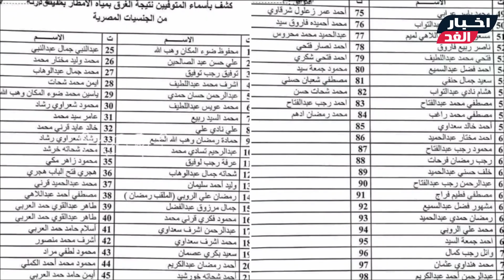موكب مهيب 😥 تشييع جـ ثامين 74 مصريا في بني سويف ضـ حايا اعـ صار ليبيا بجنازة مهيبة وانهـ يار الأهالي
موكب مهيب 😥 تشييع جـ ثامين 74 مصريا في بني سويف ضـ حايا اعـ صار دانيال في ليبيا بـ جـ نازة مهيبة وانهـ يار الأهالي وهم يودعون أزواجهم وابناءهم
شـاهد الفيديو ولا تنسي الإشتراك في القناة وتفعيل الجرس ليصلك كل جديد :